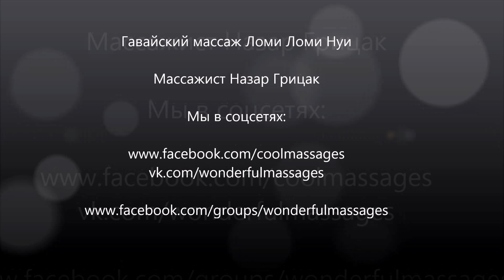[ASMR] Hawaiian massage Lomi Lomi # 2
Review of the performance of Hawaiian massage Lomi Lomi Nui. ASMR massage
Lomi Lomi Nui is a Hawaiian sacred massage of the whole body, performed with the help of warm oil in the rhythm of healing music. The name of this massage technique can be translated from the Hawaiian language as “the soft touch of a velvet paw of a contented cat”.
Relaxing massage, ASMR massage, Muscle massage, oil massage, full body massage.

Including with this model. This is due to frequent changes in the policy and rules of this platform. Also in this way you can support the development of the channel. The technical and financial side greatly affects the quality of the video.